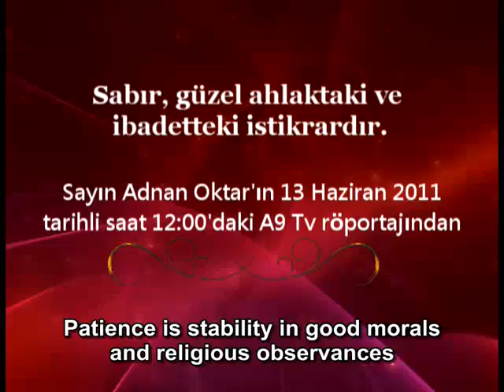Patience is stability in good morals and religious observances